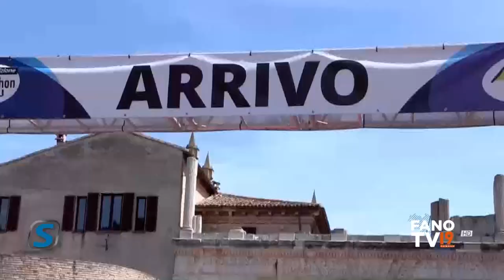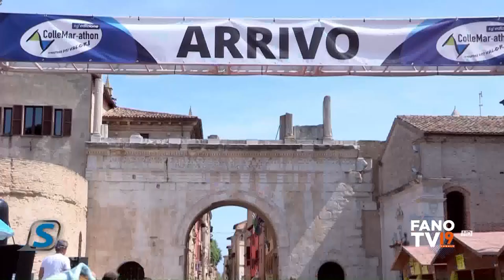Sportissimo - 9 maggio 2023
Il successo della ColleMar-athon 2023 al centro della puntata numero 16 di "Sportissimo", il settimanale di Fano Tv. Ospiti il presidente Annibale Montanari e Marco Savelli del comitato organizzatore. Poi il volley con il consuntivo della stagione della Vigilar tracciato dal presidente Emidio Cennerilli e dal vice allenatore Simone Roscini. Infine il calcio con il punto in casa Alma Juventus in previsione dei play off e la "Fano Futsal Cup" presentata dal presidente dei Carissimi 2016 Massimo Giuliani e da Damiano Iacucci allenatore di Eta Beta